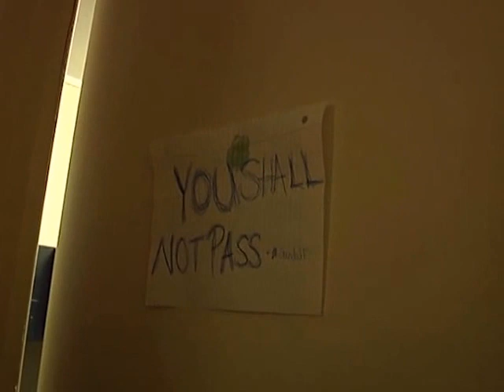Retainer - New Song Youth Camp 2013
One of my favorite moments from camp 2013